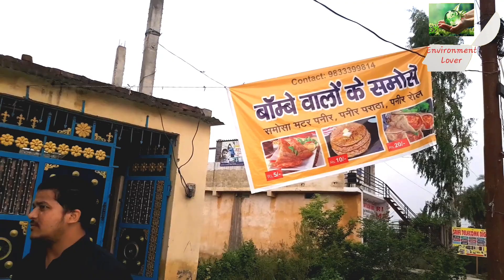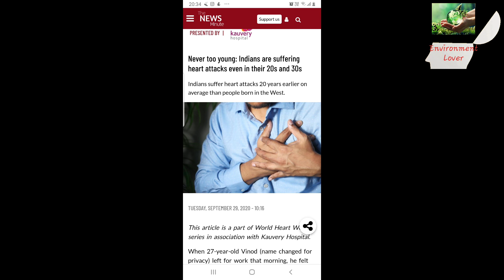Dil dhadakne do (Full movie)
This video aims at creating awareness about maintaining heart wellness and how important is it to live a healthy life. Live your life to full but do care about your heart.